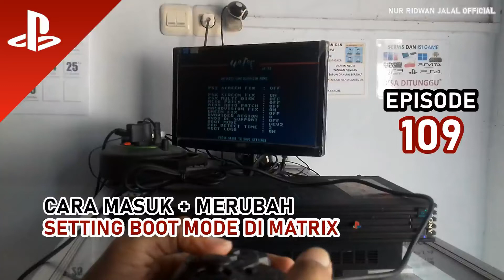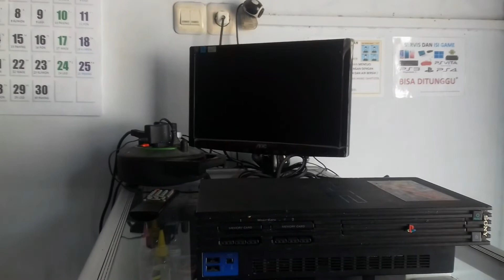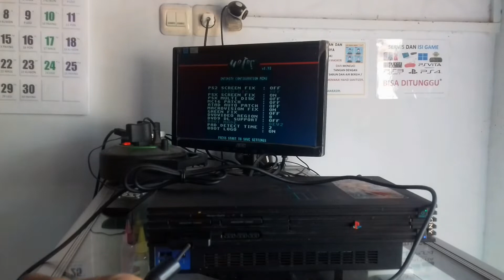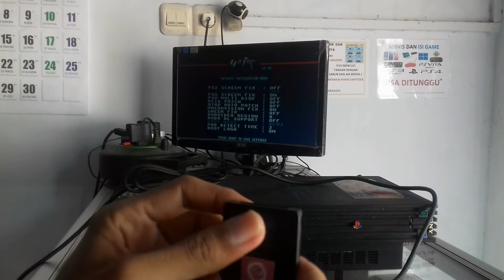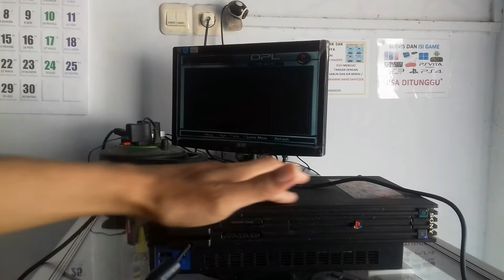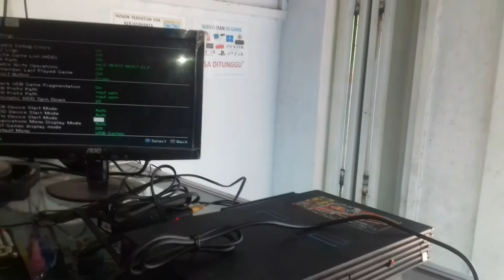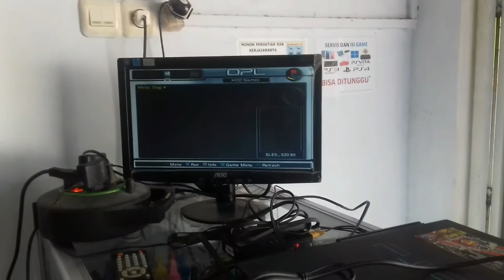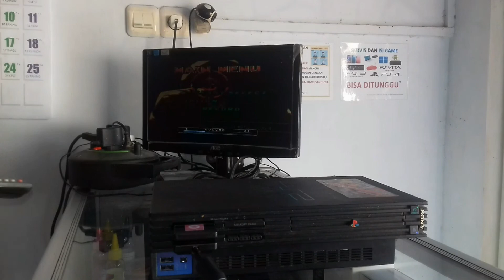EPS 109: SETTING BOOT MODE di MATRIX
Selamat datang di EPISODE ke-109 dan selamat bergabung bagi teman-teman yang baru menonton video-video di channel saya.

Di episode kali ini saya akan melanjutkan tentang cara masuk ke SETTING MATRIX dan MENGUBAH MODE BOOT-nya, dan pembahasan topik ini masih merupakan bagian dalam proses pengerjaan servisan PS2 FAT seri 3 di 3 episode sebelumnya.

Yuk, simak prosesnya sampai habis dan tidak di skip.

PINNED-NOTE (UPDATE):
Untuk teman-teman yang ingin melihat video-video saya per-PEMBAHASAN (WINDOWS, PS2, ANDROID, Dll), sekarang sudah saya kelompokkan dengan memberi tanda di pojok kiri atas thumbnail video saya. Terkadang satu pembahasan menyangkut beberapa OS/Hal, seperti membahas aplikasi PS2 di Windows.

MERAH = PLAYSTATION Family (PS1-PS5, PSP, PSVITA)
HIJAU = ANDROID dan TAB
HITAM = HandPhone selain Android (Symbian Nokia, Samsung, Motorola, Dll)
PUTIH = Apple Family (MAC-OS, iPad, iPhone)
UNGU = (BELUM ADA)
BIRU = WINDOWS / LAPTOP / PC / KOMPUTER
ORANGE = (BELUM ADA)
ABU-ABU = (BELUM ADA)
(TANPA TANDA) = UNCATEGORIZED (PRINTER / SOFTWARE)

Untuk Thumbnail video yang belum saya tandai (video episode 60 kebawah dan start di epiosde 95), teman-teman bisa cek manual di judul-nya.

Saya membuat dan meng-upload video ini, juga bertujuan sebagai media edukasi dan bahan referensi bagi yang membutuhkan. Bila ada yang kurang/salah/ingin ditanyakan dari yang saya sampaikan, bisa disampaikan di kolom komentar. Jangan lupa tonton juga video-video lainnya.

Semoga bermanfaat. Sekian dan terimakasih. Sampai jumpa di video-video saya berikutnya.